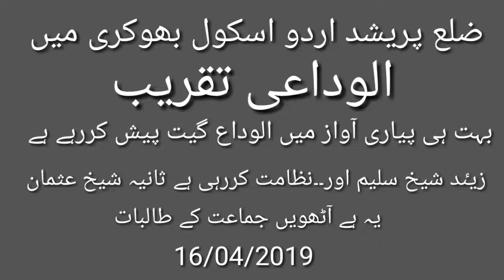16/04/2019 ko z.p.urdu school bhokari me alwedai git ba aawaz zaid shaik salim